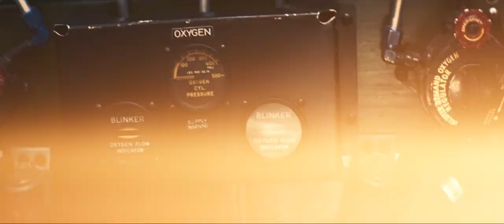wolf hound trailer 1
Featuring action sequences using vintage aircraft, this thrilling WWII epic shows how one man’s courage can change the world. On a recon mission over Nazi-occupied France, pilot David Holden (James Maslow) is shot down along with a B-17 bomber. He lands near an airfield, where he learns the Germans are loading the U.S.-marked aircraft with a city-destroying superbomb that could help the Axis win the war. Now, Holden must evade search patrols and a vengeful Nazi soldier to rescue the captured crew and stop the doomsday plot.